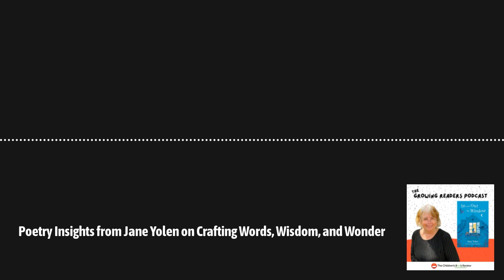The Children's Book Review: Growing Readers Podcast - Poetry Insights from Jane Yolen on...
In this episode of The Growing Readers Podcast, host Bianca Schulze welcomes the legendary author, poet, and children's book writer Jane Yolen. From discussing Yolen's daily routine of writing poetry to exploring her deep connection to literature and storytelling, this conversation is a journey into the heart and soul of a prolific writer. Yolen shares insights into her creative process, the inspiration behind her works, and the power of poetry in shaping young minds. Join Bianca and Jane as they delve into the magic of words, wisdom, and wonder in this captivating episode.

Transcription:
⁠You can read the ⁠transcription on ⁠The Children's Book Review (coming soon)⁠⁠.

Order a Copy:

In and Out the Window on ⁠⁠⁠Amazon⁠ or ⁠⁠⁠Bookshop.org

Discussion Topics:

Jane Yolen Talks About:

Her daily routine of writing a poem a day for 18 years
The significance of writing poetry as a creative practice to awaken the mind and fingers
Childhood experiences and early exposure to literature and writing
The impact of parental support and encouragement on Yolen's writing journey
Her prolific career with over 457 published books and counting
Reflections on family dynamics and attitudes toward Yolen's writing success
Exploring the challenges and joys of writing for both children and adults
The motivation behind Yolen's passion for crafting books tailored for children
Insights into what makes a poem resonate and endure over time
Memorable experiences with poetry, including reciting Lewis Carroll's "Jabberwocky"
Her unexpected encounter with W.B. Yeats' gravestone in Ireland
The process of compiling and organizing Yolen's poetry collection, In and Out the Window
Educational and creative value of poetry in children's literacy and classrooms
Her hopes for the lasting impact of In and Out the Window on readers of all ages
Practical advice and tips for aspiring poets and poetry enthusiasts
Her one big takeaway: the importance of reading poetry aloud every day